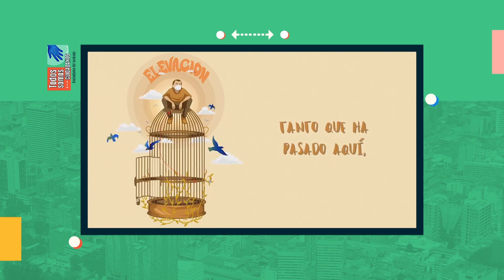Musicuidadanos | Todos Somos Cuidadanos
TodosSomosCuidadanoss | Luisa Builes camina por la calle y disfruta del exterior, reflexiona sobre la importancia de la música en la inspiración de muchas personas, por eso nos comparte la experiencia de la agrupación Color Nativo y la de Catalina Ávila que encontraron en pandemia las nuevas letras de sus nuevas canciones.